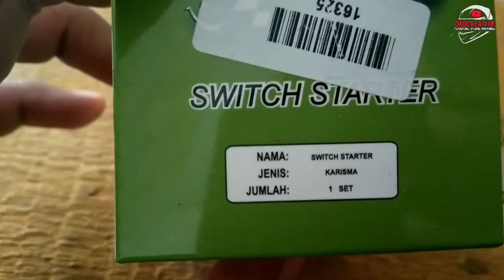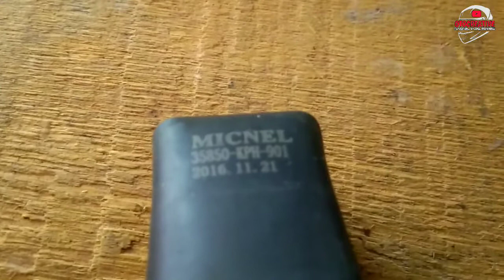Bendik motor honda karisma | Pengalaman pakai bendik imitasi / KW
Info dan pengalaman selama menggunakan bendik imitasi atau kw. Semoga bermanfaat dan membantu kalian semua, trimakasih

Agar saya lebih semangat lagi membuat konten yang bermanfaat untuk semua orang..√